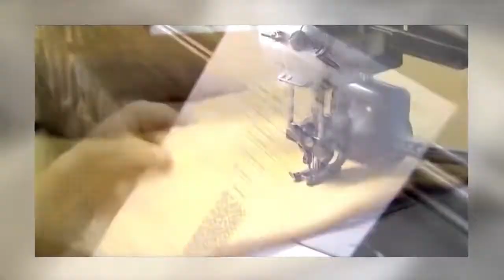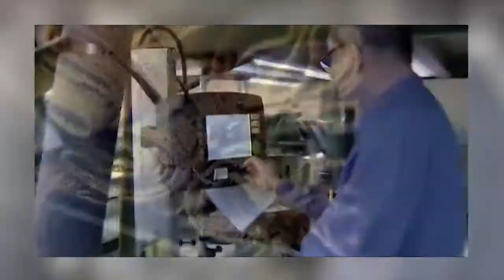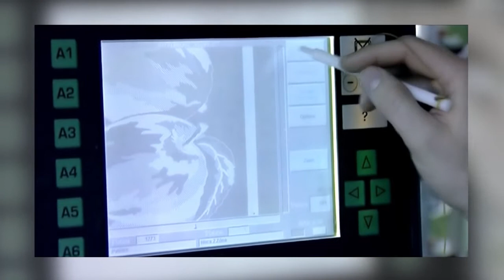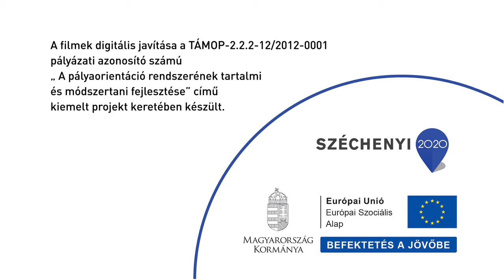7418 00 Textiltervező